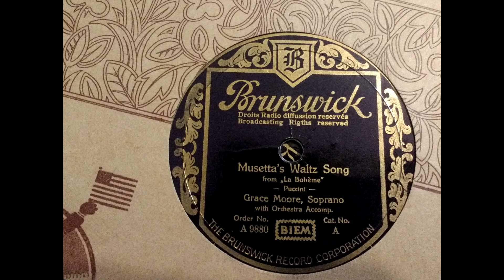(1936) Musetta's Waltz Song - Grace Moore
Brunswick A 9880